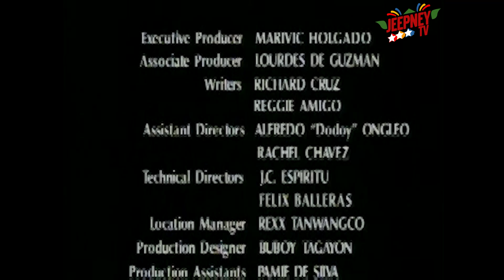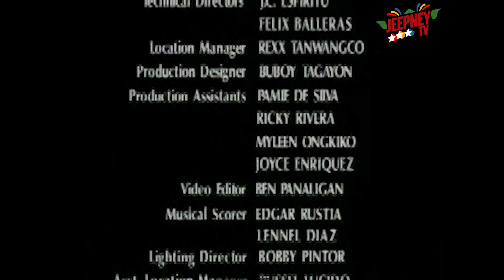Marinella: Full Episode 304 | ABS CBN Classics